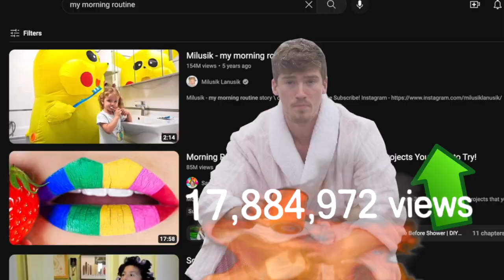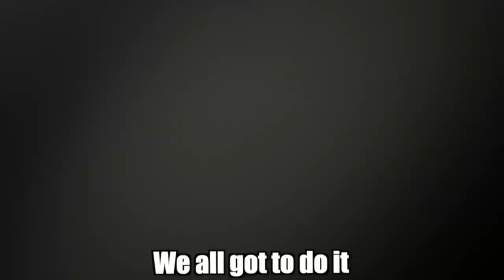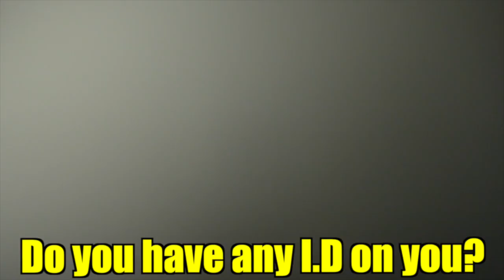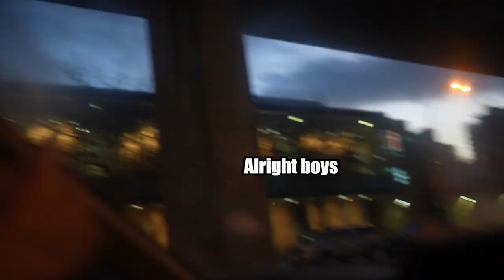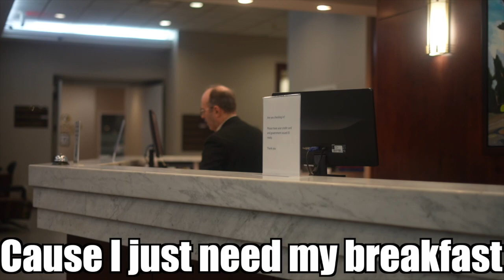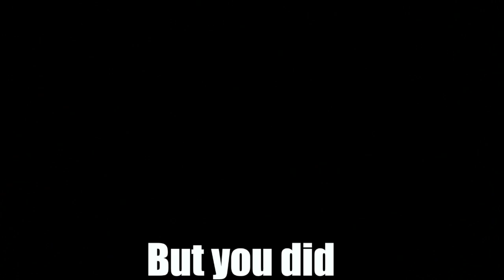Doing My Morning Routines, But In Public!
► Ozla